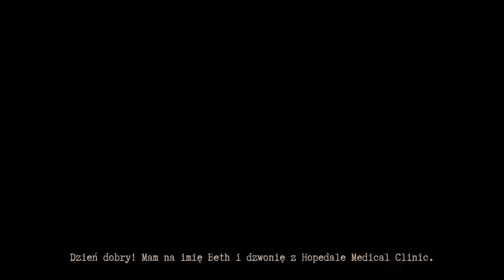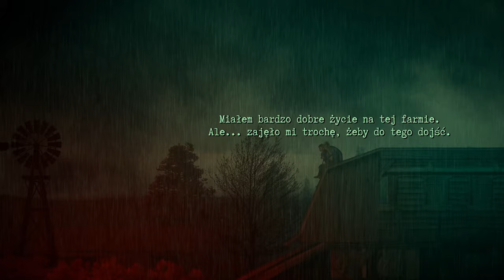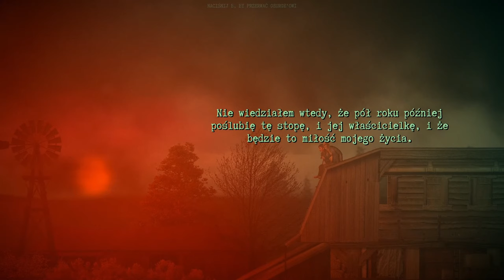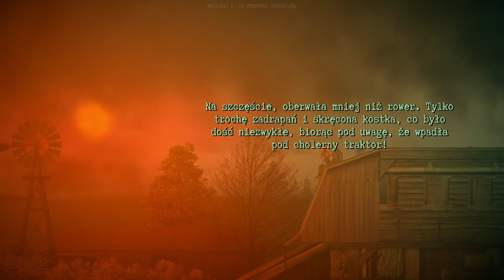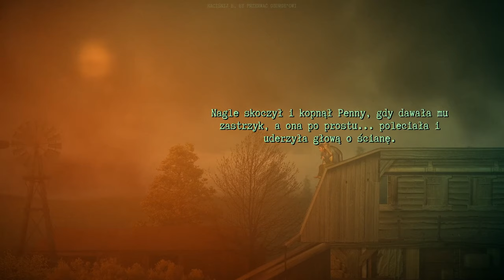🔵 🇵🇱 [#3] Burnhouse Lane - LUBIE KOTY, ALE...